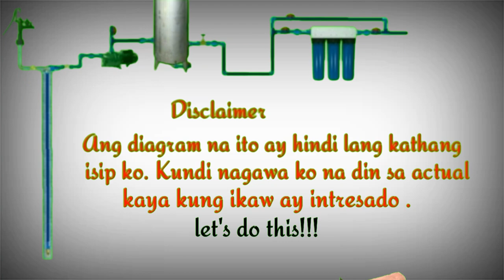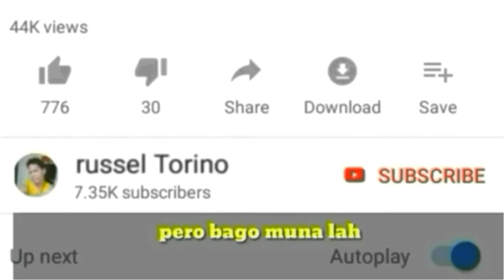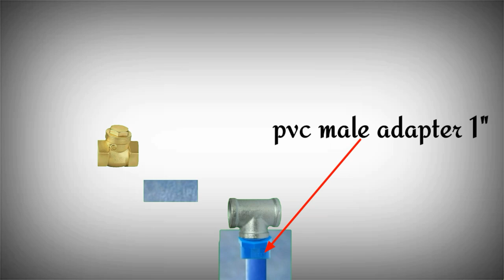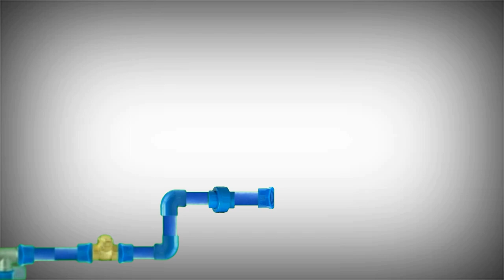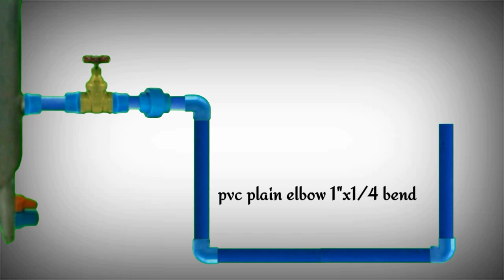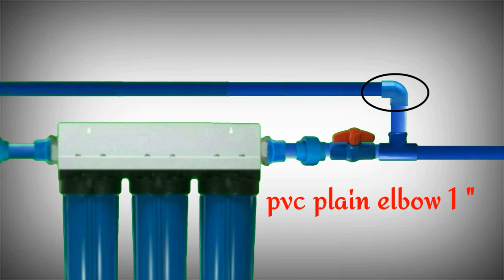PAANO MAGKABIT NG FILTER KUNG ANG TUBIG AY GALING SA JETMATIC, MOTOR PUMP AT PRESSURE TANK?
Magkabit#waterfilter#jetmatic#pressuretank